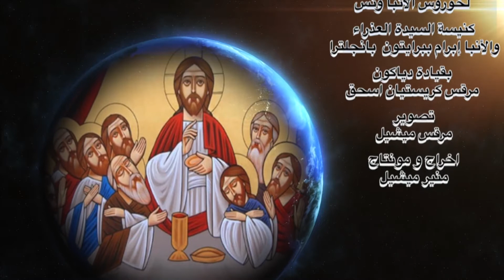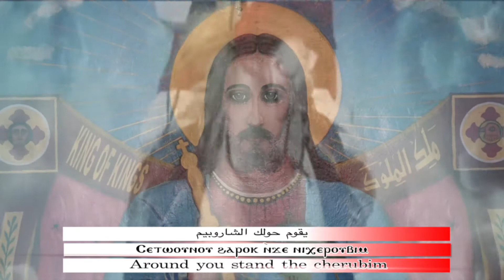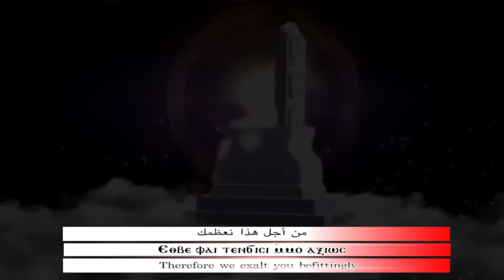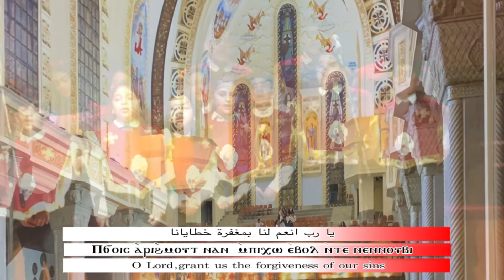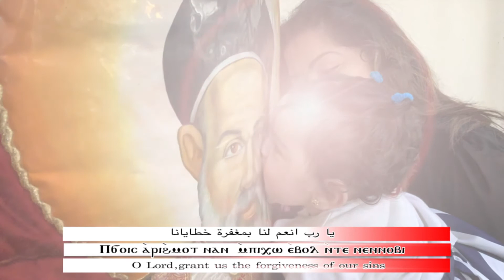Pi oik The Bread of Life / وكآنك أول مرة تسمع / لحن بي اويك - خبز الحياة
St Mary Tube
Anba wanas Choir
Pi oik The Bread of Life
لحن بي اويك -خبز الحياة
 لخوروس الأنبا ونس
كنيسة السيدة العذراء والأنبا إبرام ببرايتون  بانجلترا
 بقيادة دياكون مرقس كريستيان اسحق
موسيقي وتوزيع ا مفيد لويس
تصوير مرقس ميشيل
اخراج و مونتاج
منير ميشيل